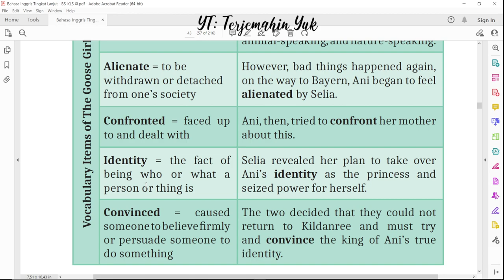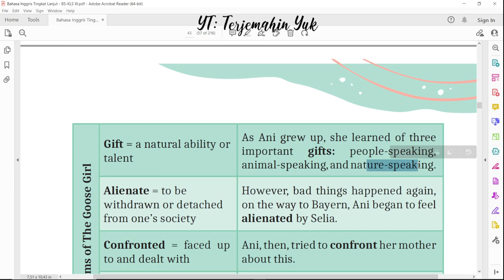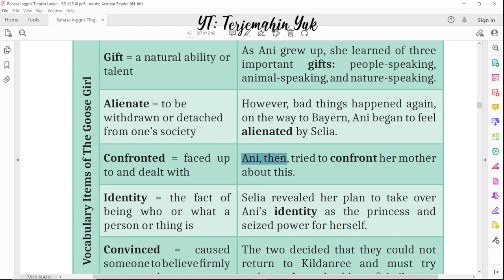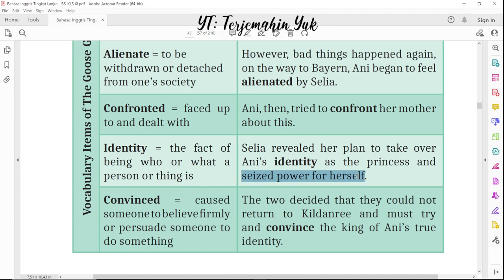Hal. 42-43 kelas 11 Terjemahan Buku Bahasa Inggris SMA SMK Kurikulum Merdeka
B. Reading
Activity 1
Vocabulary items of the Goose Girl

terjemahin yuk
terjemahinyuk
terjemahkan yuk
Kurikulum Merdeka
Kelas XI
Tingkat Lanjut halaman Belanja di Shopee: